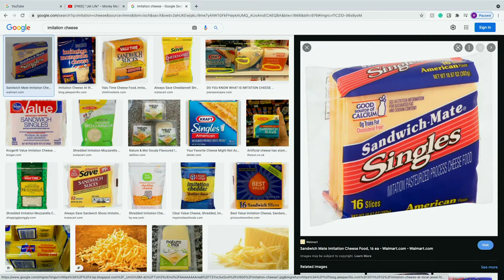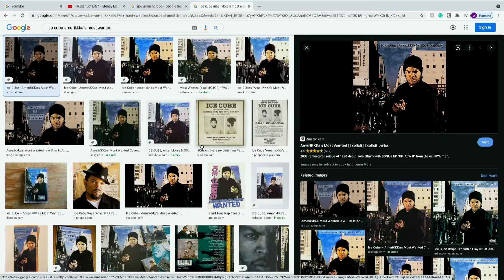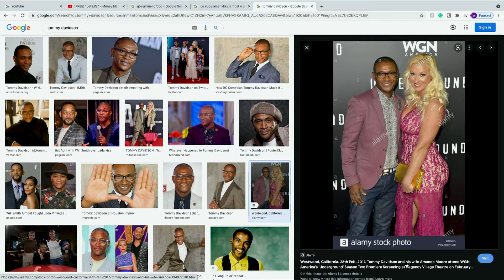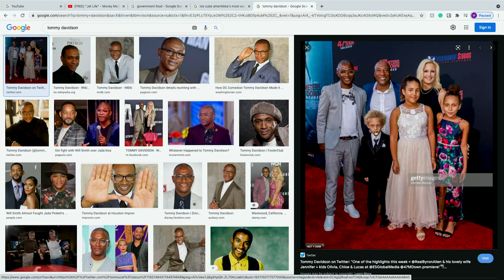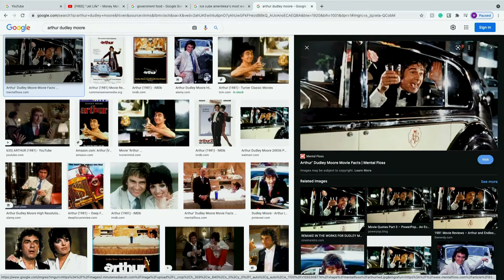Mount St. Everest | Sorry We’re Canceled #58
The Boys get deep into their feelings on School Discipline,  The Do's & Dont's in the bedroom & when a Woman brings you piece!